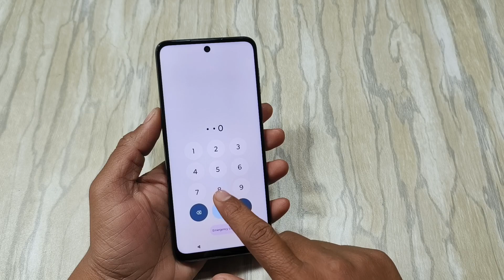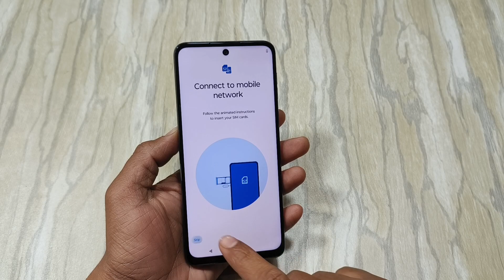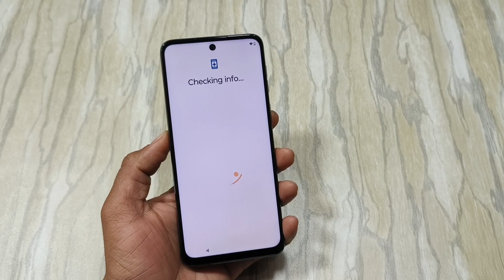how to unlock moto g54 5g | moto g54 5g pattern lock kaise tode